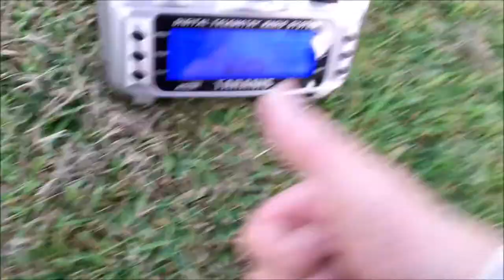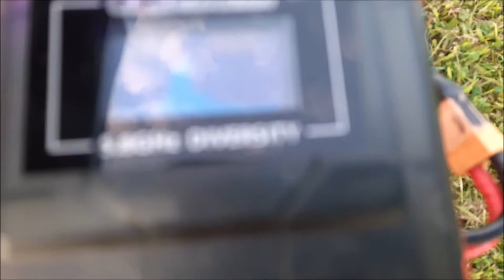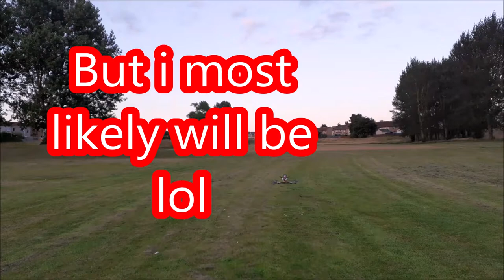More testing and betaflight barometer mode lol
betaflight barometer mode 3:40

MUSIC MEMES AND VIDEO 24-7 /  CHILL  / BACKGROUND MUSIC/ 2021 DT
HISTORY IN THE MAKING AS THE WORLD AROUND YOU, CHANGES SLOWLY.
MUSIC MEMES AND VIDEO 24-7
Easy listening music  FOR 2021
SPACEFAN#~
MUSIC🎵played on the STREAM🎵 is from up to date and older
(If you would like to buy me a cup of coffee).